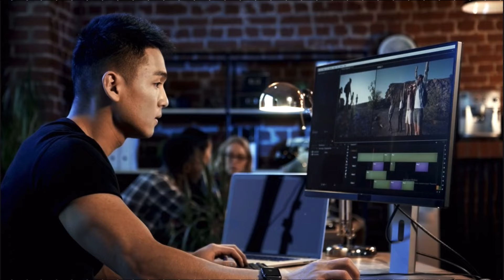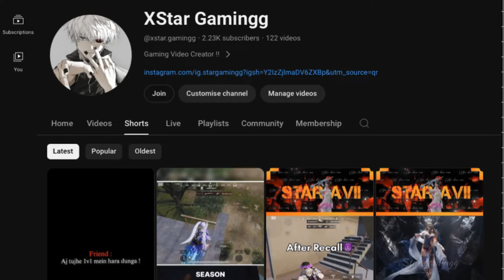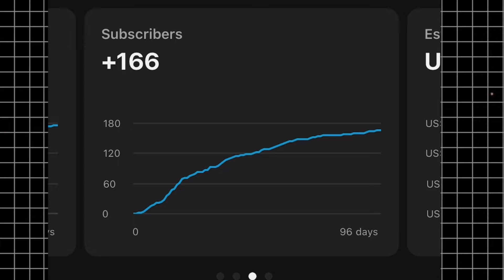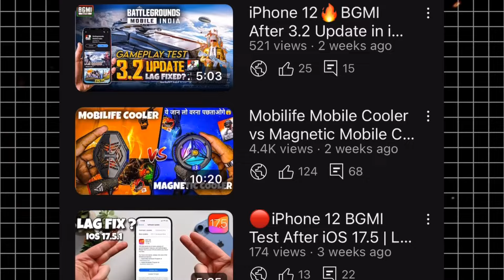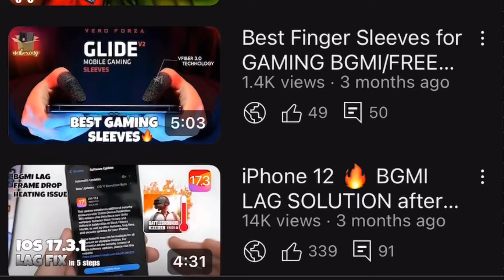How I Monetize my Gaming Channel in 100 Days on Youtube | *Long Form Content*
If you're a gamer looking to turn your passion into a profitable venture, this video is for you.

I'll be walking you through the key strategies and steps I took to achieve monetization quickly, including:

🔹 **Content Planning**: How to choose the right games and content types to attract a dedicated audience.
🔹 **Engagement Tactics**: Tips for increasing viewer interaction and building a community.
🔹 **SEO and Metadata**: Optimizing your titles, descriptions, and tags for better discoverability.
🔹 **Consistent Upload Schedule**: Why consistency matters and how to manage your upload calendar..
🔹 **Promotional Strategies**: Using social media and collaborations to grow your channel.
🔹 **Monetization Options**: Exploring different revenue streams like AdSense, sponsorships, and merchandise.

Whether you're just starting out or looking to improve your current strategy, these insights will help you boost your channel's growth and start earning money faster.

👉Join the community: Channel Memberships are ON now !

- - - - - Bio - - - - -
Name : Abhishek
Device : iPhone 12
Headset : Realme Buds II
Country : India 🇮🇳
Editor : VN

Feel free to drop your questions and experiences in the comments below!
Let's help each other out and grow our channels together.